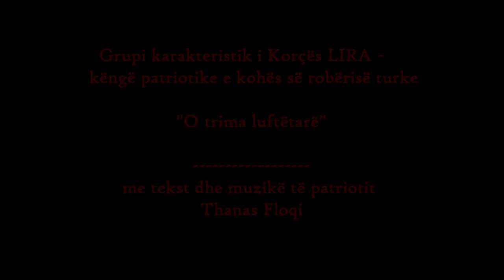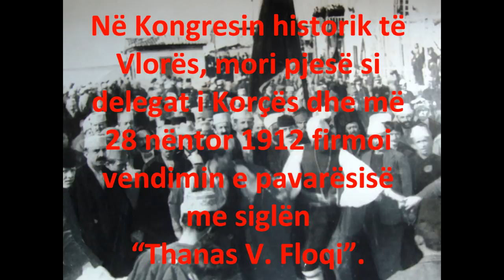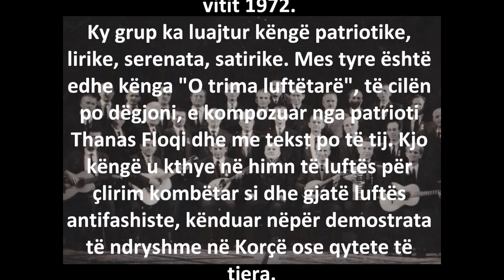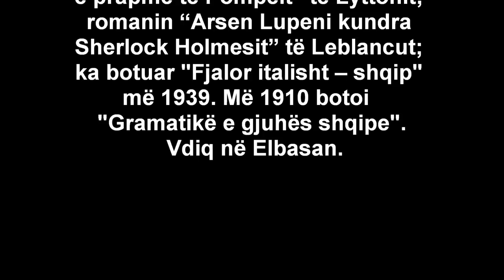Grupi LIRA i Korces - O trima luftetare _ kenge patriotike nga Thanas Floqi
Kenge patriotike e kohes se roberise turke, me titull "O trima luftetare", kompozuar dhe me tekst te patriotit Thanas Floqi. Kenga eshet interpretuar nga grupi karakteristik i Korces LIRA ne vitet `50, kur eshte bere edhe regjistrimi.

- Ndalohet kopjimi!
- Te drejtat e rezervuara!